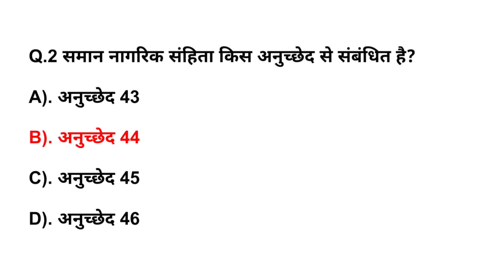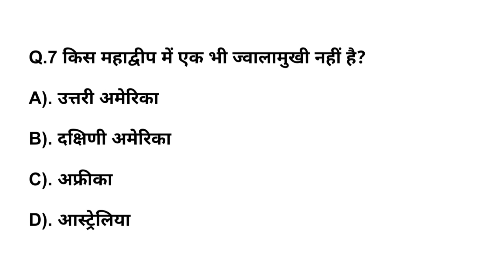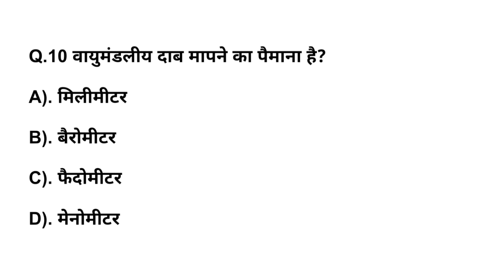🇮🇳 Airforce Y Group Exam Paper || Air Force Paper 2023 || Air Force Question Paper 2023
Tags 👇
air force question paper
air force paper
air force ka paper
airforce paper
air force question
air force model paper
airforce y group exam paper 2023
air force previous year question
indian air force paper 2023
air force model paper y group 2023
air force questions 2023
airforce y group paper
airforce ka paper